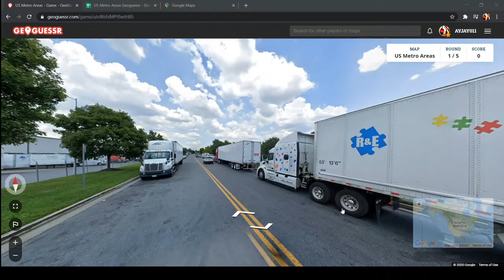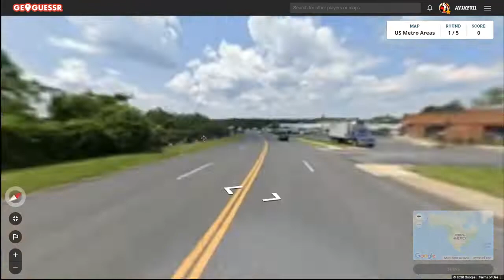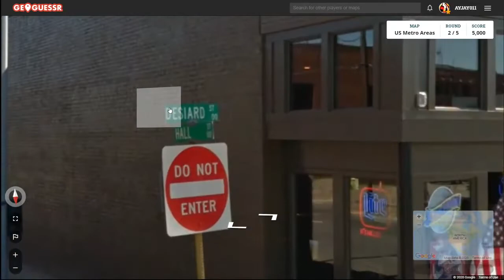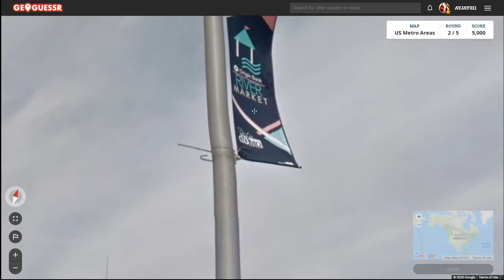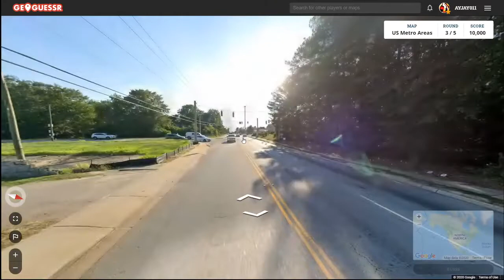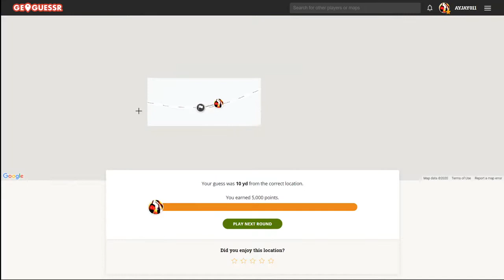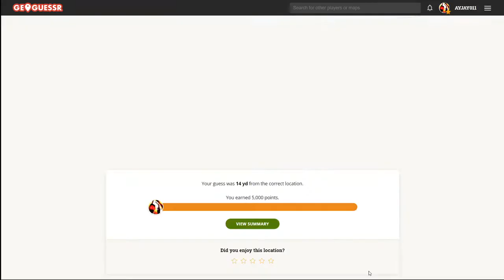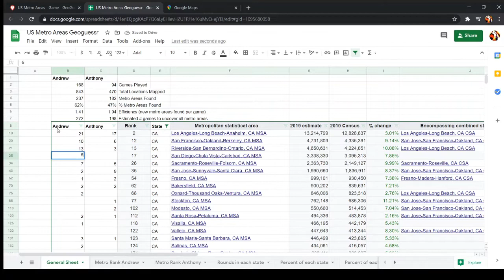Road to 384 Game 169: First Time Landing in Vermont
Game 169 of my U.S. geoguessr map. In round 5 I land near Burlington, Vermont.
Each video is previously recorded on Twitch.
0:00 Round 1
4:03 Round 2
6:43 Round 3
10:34 Round 4
11:23 Round 5